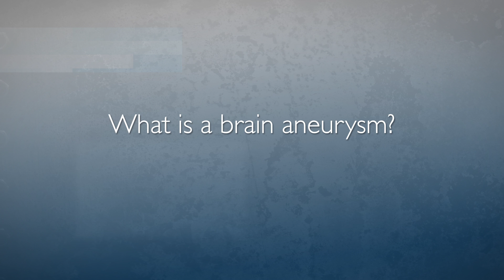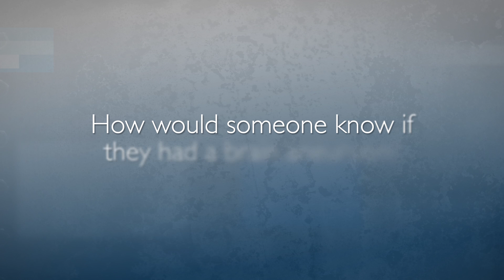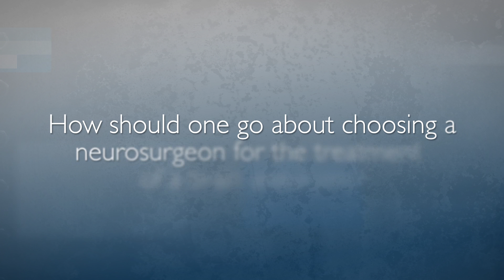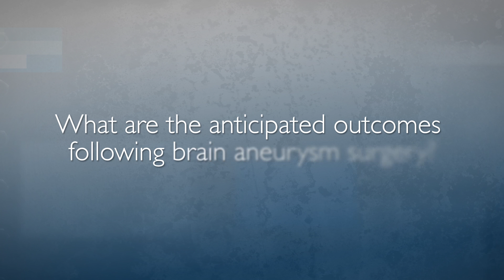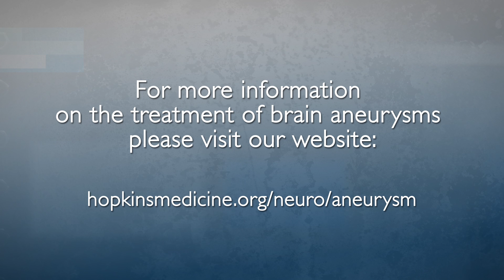Brain Aneurysms: FAQs with Rafael Tamargo, M.D.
Johns Hopkins neurosurgeon Rafael Tamargo, M.D., explains what a brain aneurysm is, what steps to take if you have this diagnosis, available surgical options and anticipated outcomes from each surgical option.

Questions Answered:
1. What is a brain aneurysm? 0:03
2. How would someone know if they had a brain aneurysm? 1:05
3. What steps should one take when diagnosed with a brain aneurysm? 2:47
4. What are the treatment options for brain aneurysms? 3:39
5. How should one go about choosing a neurosurgeon for the treatment of a brain aneurysm? 6:32
6. What are the anticipated outcomes following brain aneurysm surgery? 8:24